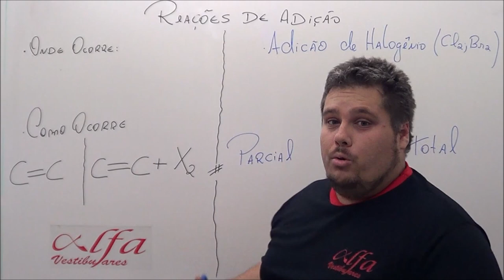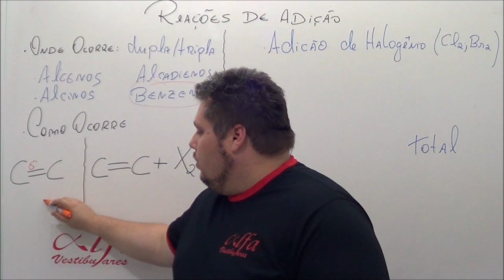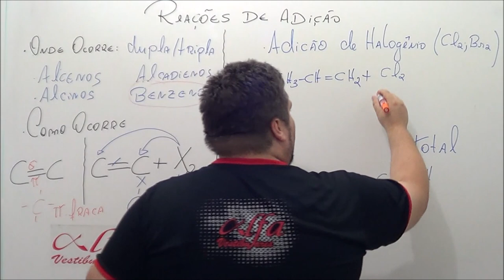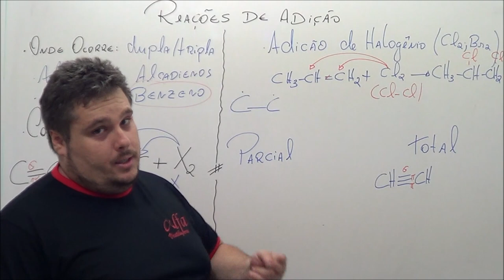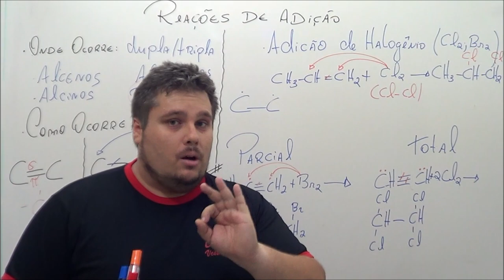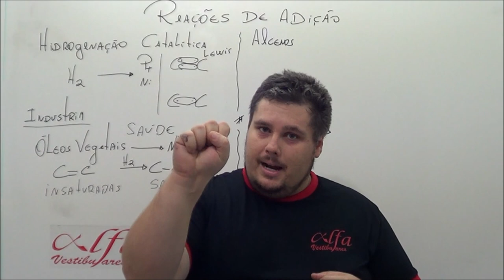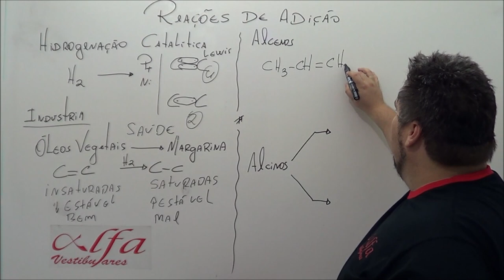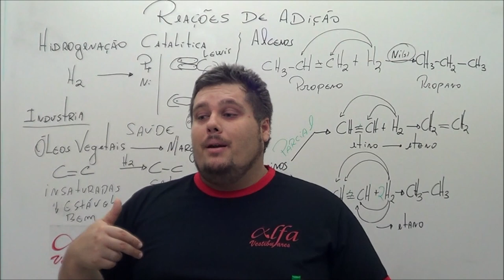Reações de Adição - Parte 1: Adição de Halogênios e Hidrogenação Catalítica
No tempo 11:20 a molécula certa é: CH e nao CH2 devido a tripla ligação. Porém o equivoco não atrapalha em nada a questao